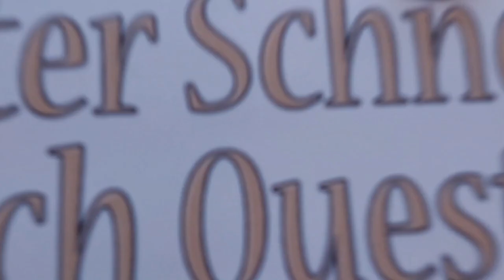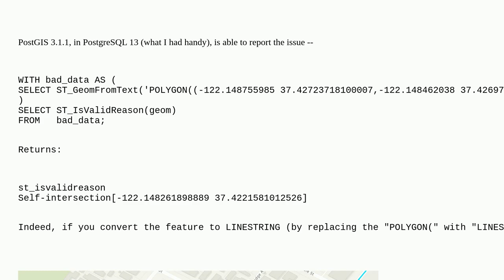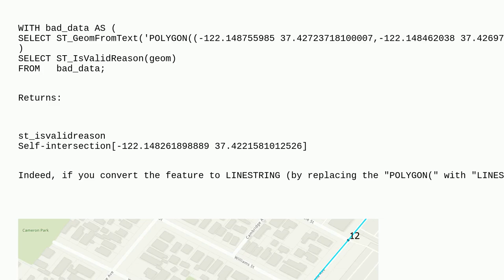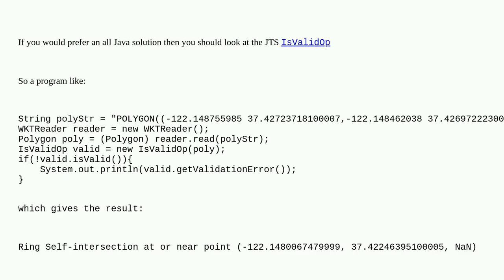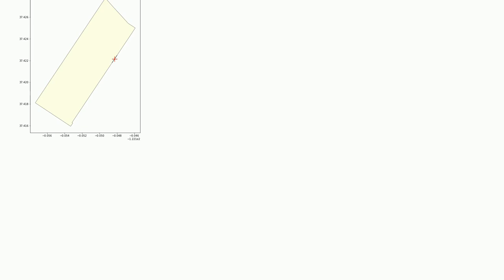Gis: Why particular polygon submitted by user is invalid?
Why particular polygon submitted by user is invalid?

A special thanks goes out to the community

  polygon validation jts-topology-suite mysql